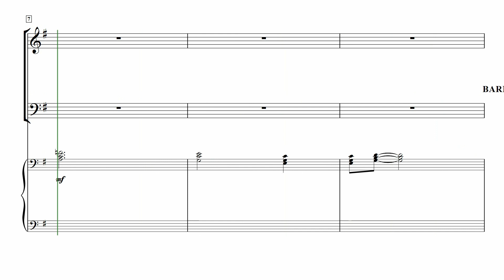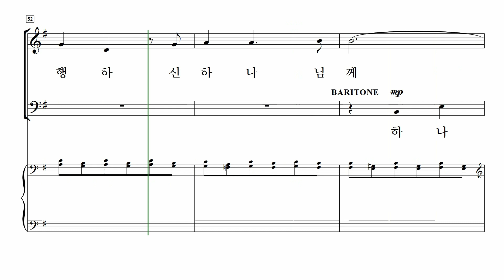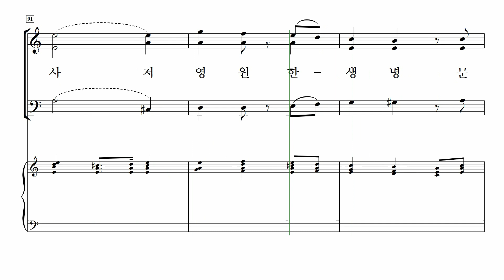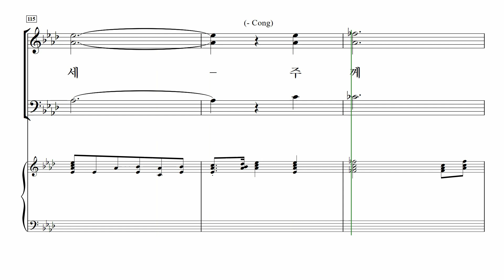[중앙아트] ‘영광의 혼성 3부 찬양곡집 Vol.5’ 17. 그 큰 일을 행하신 - 소프라노 MIDI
17. 그 큰 일을 행하신 – Mary McDonald 편곡

✔️ 연주
Pianist / 이정미
Soprano / 김나래
Alto / 박진영
Baritone / 김영민

✔️ Recording Studio
INFINITY 스튜디오